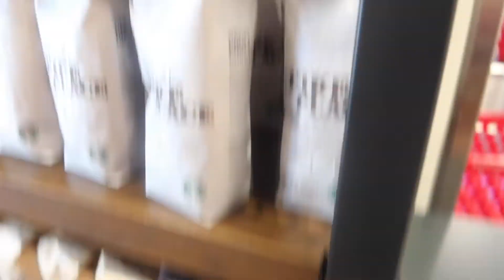Vlog: Getting a police ticket,New iPhone 13 max pro,& meeting dogs at the dog bar.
Good day NERDS hope your day is going well .

Todays agenda Hanging out with friends , catching up with old ones . Giving you the new on my NEW IPHONE 13. As well celebrated Nash Nash birthday!

Featured
- Courtney, Olivia, Nash,Sam , & other new buddies.

Places
- Courtney & Sam Paradise Condo
- Kissin Strangers
- the dog bar